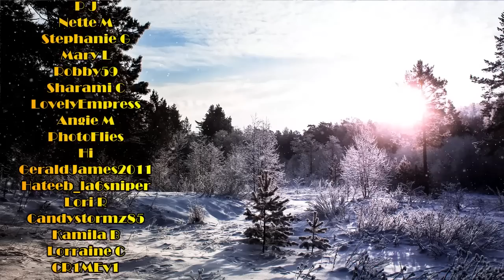How A Narcissist Grooms New Supply - How This Is Done FAST Every Time!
How is a narcissist so good at moving people right along from stranger to love interest and beyond? How do they sink their claws in and never let go and...why do so many people fall victim to this? Today I'll be discussing how a narcissist grooms their supply - and HOW they can do this SO FAST!

Video Chapters:
00:00 Introduction
00:23 Empathy & Trust
01:59 The Love Bomb / Idealization
02:55 The Mirroring Technique
04:12 Investigative & Detective Work
05:46 The Half Lies & Half Truths
07:23 Codependency & The Trauma Bond
09:59 Share Your Thoughts & Subscribe

One on One Private Chats / Coaching Rates & Information